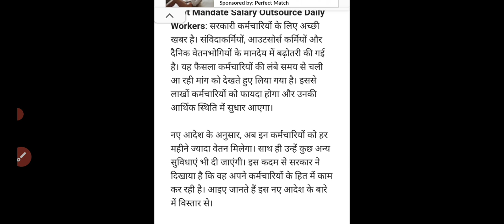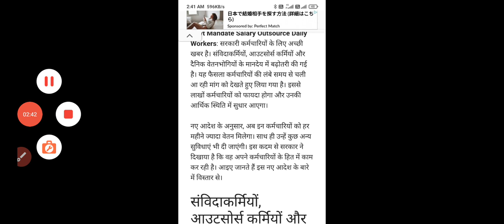उत्तर प्रदेश संविदा कर्मी परमानेंट न्यूज़ 2024 |लेटर आज होगा जारी|samvida karmi news up योगी का ऐलान